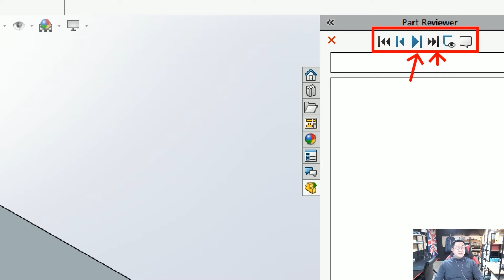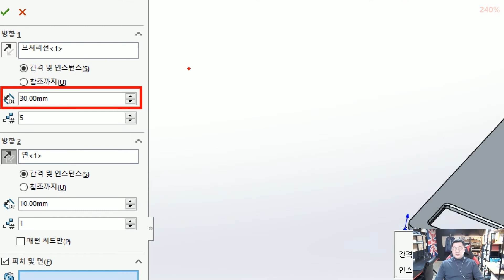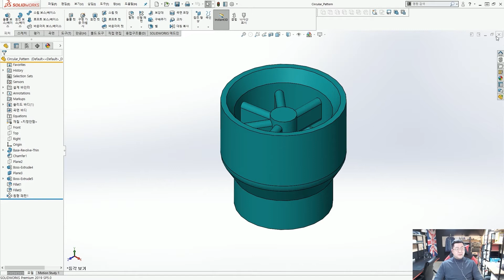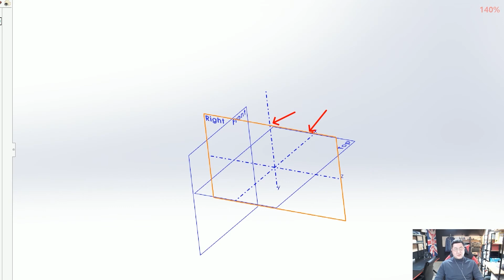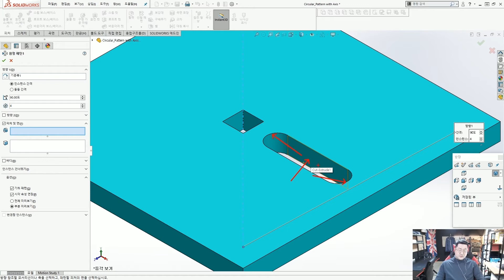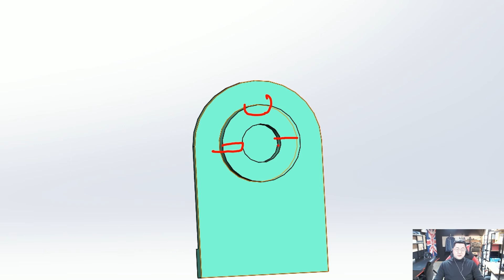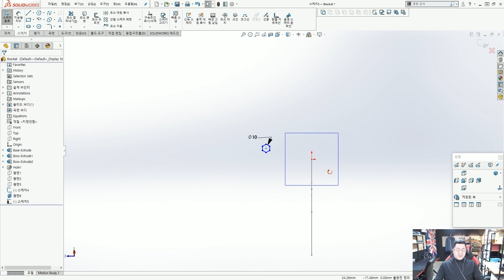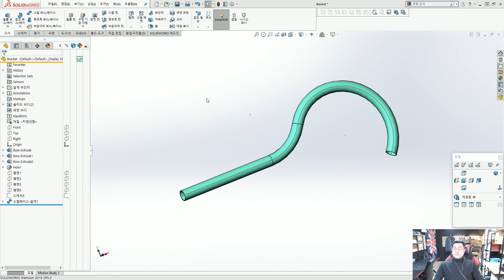BASIC-5장-1part-패턴 #5-1 선형패턴 원형패턴 스케치이용패턴 패턴모델링 선형모델링 원형모델링 폴더활용 히스토리 정리 # 템플릿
반갑습니다.  송원솔루션입니다.
현재 각종 기관, 학교, 협회에서 2d, 3d 설계툴들을 사용하여,
일반인, 학생, 무직자, 재직자분들을 상대로 전문적인 설계툴을 컨설팅 교육하고,
기업들을 대상으로 다양한 3D CAD 엔지니어링 서비스를 제공하는
Design Tool Manger 송강사입니다.
온라인 및 오프라인으로 다양하게 디자인이나 엔지니어링에 도움되는 하드웨어와 소프트웨어까지 전반적인 부분을 다룹니다.
평소에 설계에 관심있으신 분들도 많은 설명을 참고하여, 천천히 따라하시면 가능하니 배우시는데 동기부여가 됬으면 합니다.
전문적인 파라매트릭 / 프리폼 캐드 대해서 배우기 어려워하시는 분들을 위해 쉽고, 즐겁게 배울수 있게 도움이 되고자 영상을 제작합니다.
취미로 배우든, 직업적으로 배우든 많은 분들에게 도움이 되었으면 합니다.
영상에 나오는 도면이나 예제등은 아래  솔리드웍스 기술자료 게시판에 올려져 있으니, 같이 활용하시면 됩니다.

[목차-챕터별로 골라서 편하게 보세요.]
00:00 선형 패턴 / part reviewer를 활용한 히스토리 분석 / 법선 방향 /인스턴스 건너뛰기

19:00 원형패턴 / 임시축

24:15 기하패턴 옵션 활용

27:02 데이텀 축 /2개의 점 축 / 2개의 교차 평면 축 /1개의 면과 점을 활용한 법선 방향 축

33:54 특정구간 히스토리 지우기 / 히스토리 중복 선택 / 흡수 피처 삭제

36:17 파트 템플릿

43:39 패턴의 인스턴스 개별 수정

50:09 데이텀 평면

01:05:03 법선 평면 / 스윕 보스 베이스 / 관통과 일치 기하구속 차이

01:10:06 instant3D를 활용한 빠른 컨셉 변경

01:13:02 스윕보스 베이스에서 단면과 경로와의 관계 / 솔리드 형성이 되지 않는 이유

01:15:06 스윕보스 베이스 / 단면 형상이 필요없는 원형 프로파일 지름값 지정

01:16:09  스윕보스 베이스 / 얇은 피처를 활용한 원통형 두께 형성

일반인이든 재직자든 누구나 무료 직강을 원하시는 분들은 카페 가입 후
[필독]교육공지 게시판에서 확인하셔서 신청하시면 됩니다.
영상이 맘에 드시면 구독~알람설정~좋아요~댓글 부탁드립니다.